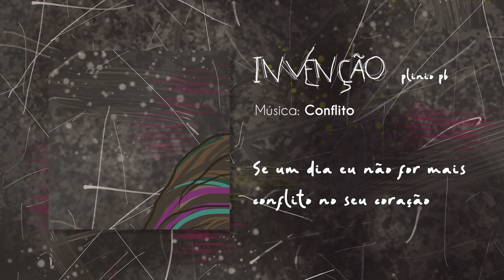Plinio PB - Conflito (Álbum Invenção)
7º Ato: A Despedida

Conflito é uma música que fala sobre despedida e encerra uma sequência de 7 músicas do projeto "Invenção" de Plinio PB que retrata 7 momentos da construção e desconstrução do amor, das projeções criadas, desejos incompreendidos. Ao mesmo tempo que encerra um ciclo ela deixa uma janela aberta para novas possibilidades.

Follow @pliniopb

Mais sobre Mim:
Lançamentos, Posts, Frases, Blog...

LETRA
Se um dia eu não for mais conflito no seu coração
Se um dia eu não for mais problema, mas a solução
Se um dia eu for o antídoto pra sua solidão
Se um dia fizer mais sentido segurar a minha mão

Me chama, me pisca, me liga ou bate no meu portão

Que eu vou até você na hora
Eu vou até você
Eu vôo até você

Eu saio voando na velocidade dessa luz que tu tens
brilha até eu te encontrar

Que eu vou até você agora

FICHA TÉCNICA
Direção Geral:
• Plinio PB

Produção Musical:
• Denis Floriano

Arranjos:
• Denis Floriano e Plinio PB

Músicos:
• Plinio PB: vozes e violão
• Denis Floriano: guitarra e violão
• Marcelo Seghese: bateria
• Shampoo Mota: Piano
• Mateus Bombo: contra-baixo

Ilustração do Álbum:
• Lidi Martins